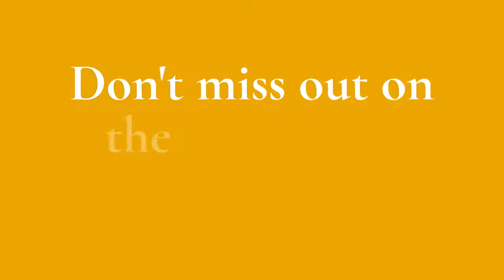NMRA Hospitality Industry Awards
Celebrating the Industry - You Don't Want to Miss This!